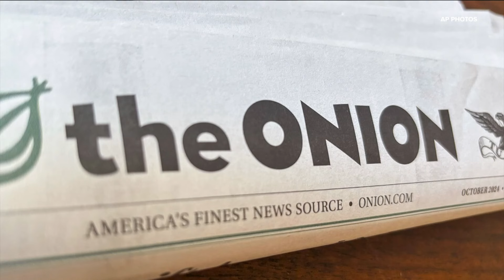Judge rejects sale of Alex Jones' Infowars to The Onion in dispute over bankruptcy auction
Satire news outlet The Onion was hoping to purchase the site, owned by conspiracy theorist Alex Jones.